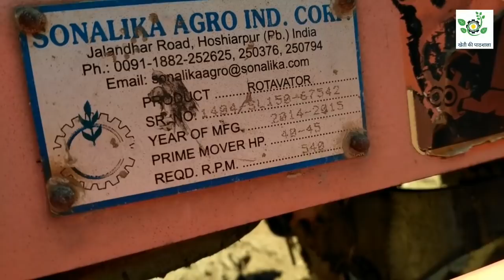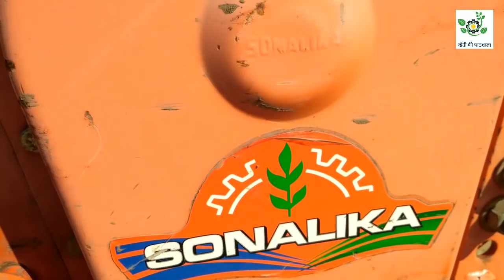सोनालिका रोटावेटर।3साल इस्तेमाल करने के बाद मेरा का अनुभव।